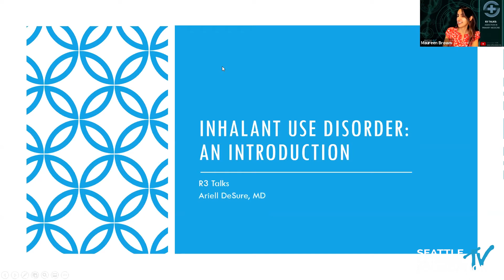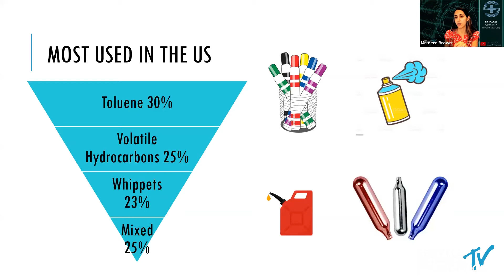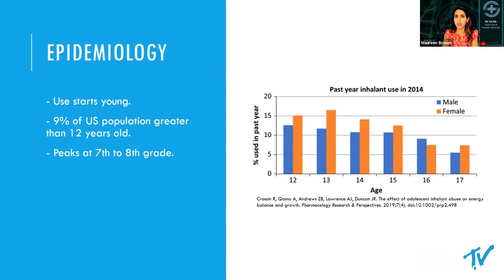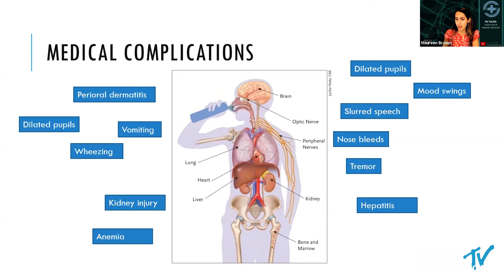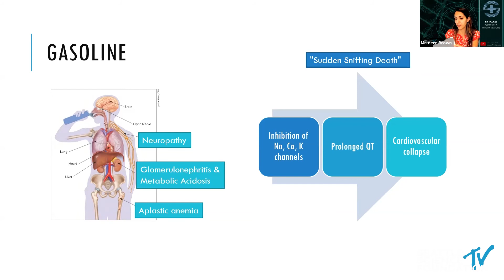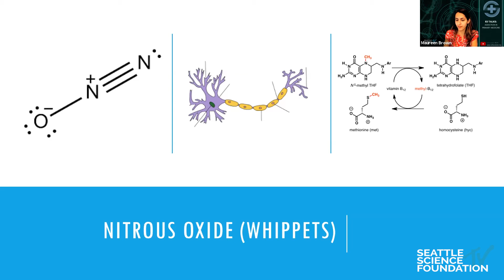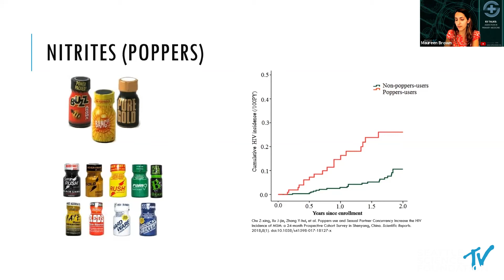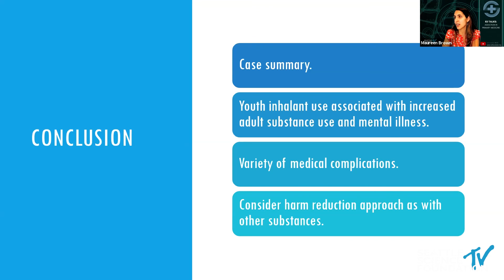Inhalant Use Disorder - Ariell DeSure, M.D.